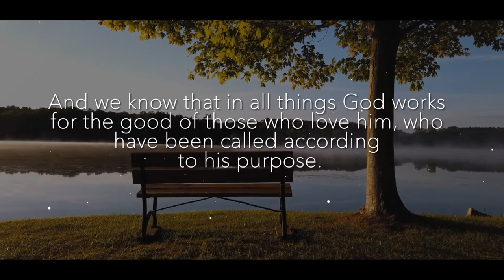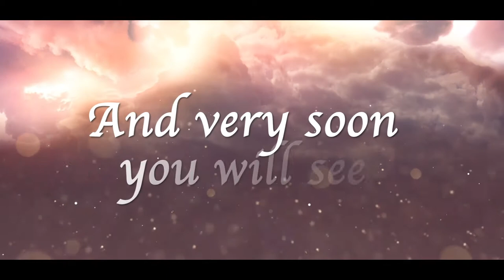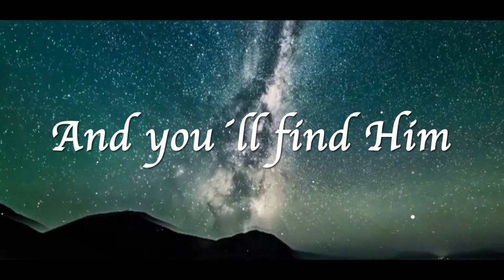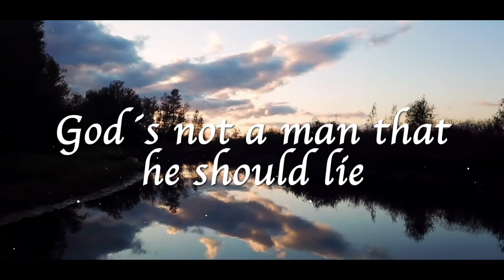Theme Song - Will work together for Good